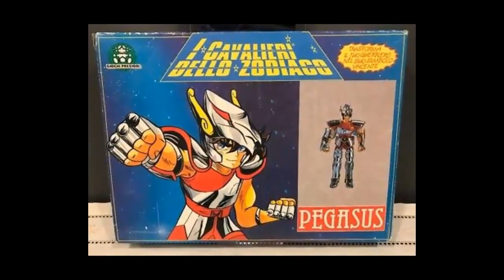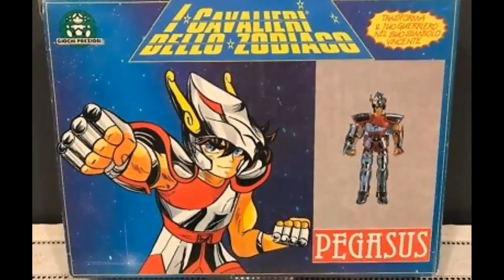TOP 7 : Diseños perturbardores de GIOCHI PREZIOSI SAINT SEIYA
Únete a mi pagina de facebook subo mucho contenido vintage y noticias de los videos que subo
Si quieren donarme para mejorar el canal, pueden hacerlo sin ninguna obligación y a voluntad
También tengo una pagina de puras fotos de mis figuras te invito a verla =) Blog